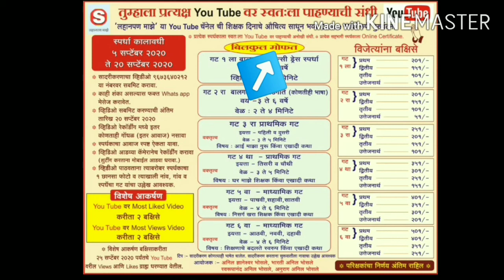लहानपण माझे ll maze lahanpan ll भाषण ll स्पर्धक :श्रावणी ग.क्षीरसागर ll स्पर्धक क्र. 037 ll गट 3 रा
विषय  :  भाषण
      स्पर्धकाचे नाव :  श्रावणी गणेश क्षीरसागर